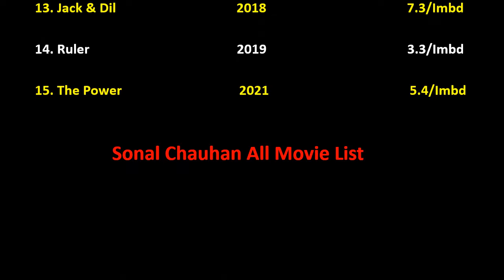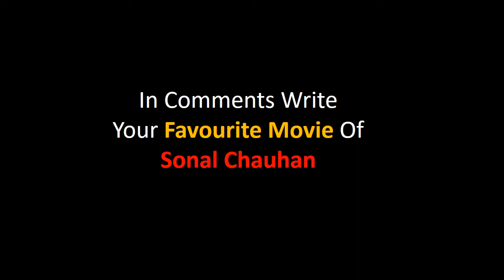Sonal Chauhan All Movie List 2008-2022 || Ashu Da Adda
Sonal Chauhan Film list is not complete without mentioning Sonal Chauhan old movies which were both, blockbusters and super failure as well.

She is one such actress that gave us all kind of performance in her film career and now as a result, we have beautiful Sonal Chauhan comedy, action, romantic movies list.

Hope you like our effort of making this video of movies list all full hd. For a real fan, Sonal Chauhan total movies are super hit.